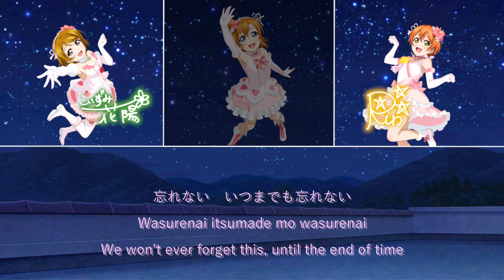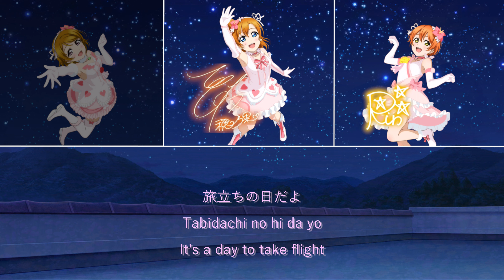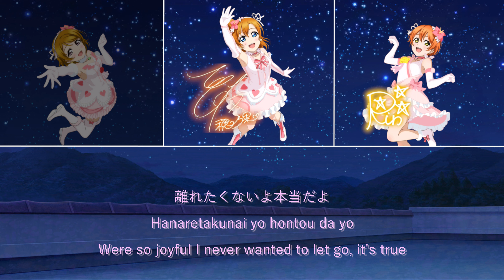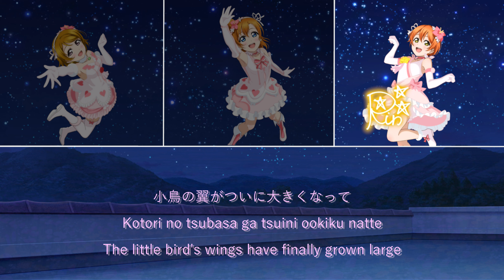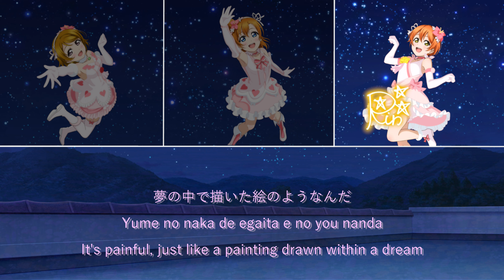僕たちはひとつの光(Bokutachi wa Hitotsu no Hikari) Hanayo•Honoka•Rin mix (Color coded,KAN/ROM/ENG)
The miracle song.